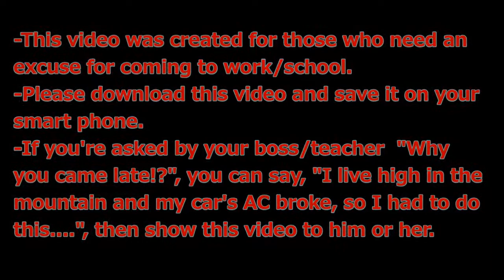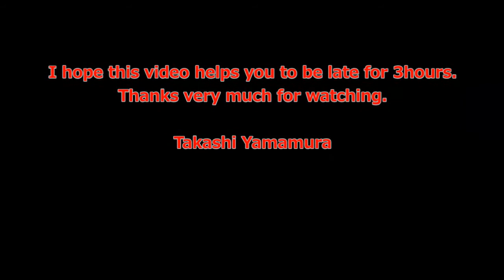Good excuse video for being late to work/school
-This video was created for those who need an excuse for coming to work/school.
-Please download this video and save it on your smart phone.
-If you're asked by your boss/teacher "Why you came late!?", you can say, "I live high in the mountain and my car's AC broke, so I had to do this. ", then show this video to him or her.

↓↓Japanese Photo Gallery Top Page
Akihabara, Asakusa, Shinjuku, Sushi restaurant, etc.